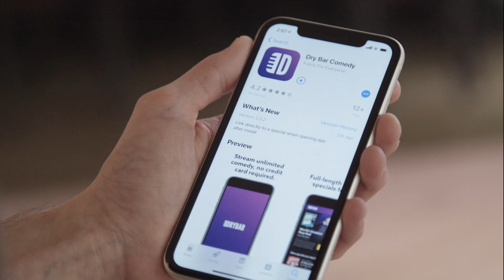When you're Diagnosed With Something Ugly. Bengt Washburn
When You're diagnosed with something ugly, sometimes your only option is to get plastic surgery. Watch "Not Bad" by Bengt Washburn only